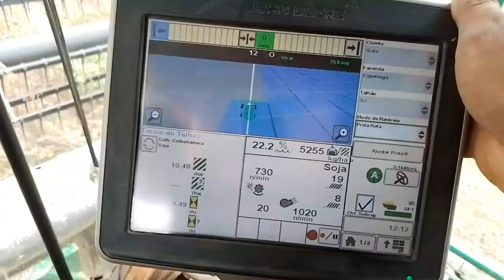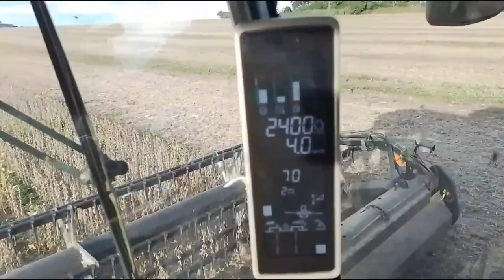DiaDia na Colheita de Soja 2023/2024